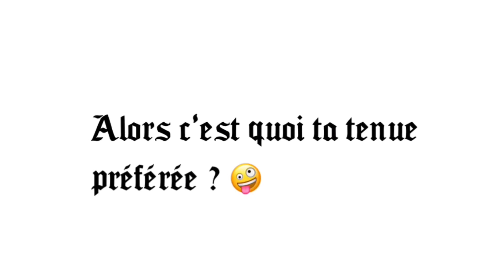BACK TO SCHOOL : 5 TENUES POUR LA RENTRÉ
Salut 👋🏾
Met en HD c’est beaucoup mieux
N’oublie pas d’activer la 🛎 pour ne manquer aucune de mes vidéo !
LES LIENS DE CERTAIN HABILLE
2 TENUES: